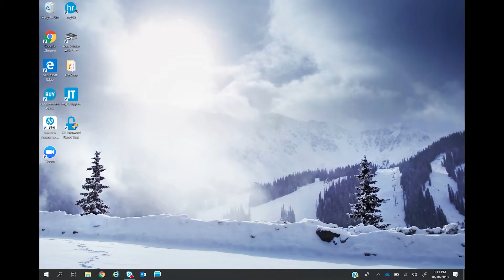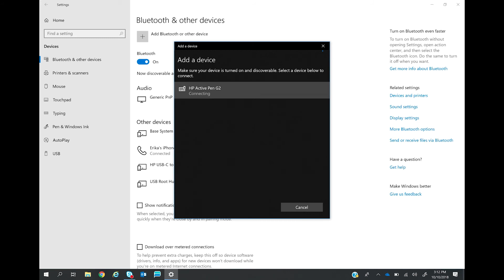Caneta ativa recarregável HP - Configuração inicial da caneta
Saiba como configurar a caneta ativa recarregável HP.

Siga estas etapas para configurar a caneta ativa recarregável HP:
- A caneta ativa HP vem com uma tampa de borracha que você pode colocar para carregar.
- Insira o adaptador de alimentação no plug USB-C; uma luz LED branca aparecerá se a caneta estiver carregando.
- Quando a caneta estiver totalmente carregada, a luz LED será desligada.
- Em seguida, emparelhe a caneta com o computador.
- No seu computador, toque no ícone Windows e, então, em Configurações e no ícone de engrenagem.
- Toque em Dispositivos e em Adicionar Bluetooth ou outro dispositivo.
- Selecione Bluetooth.
- Depois, na sua caneta, pressione o botão superior até ver uma luz LED azul piscando entre os botões em formato cilíndrico.
- Toque em Caneta ativa G2 HP na janela de confirmação, e toque em Concluído.
- Sua caneta ativa recarregável HP agora está emparelhada ao seu computador.